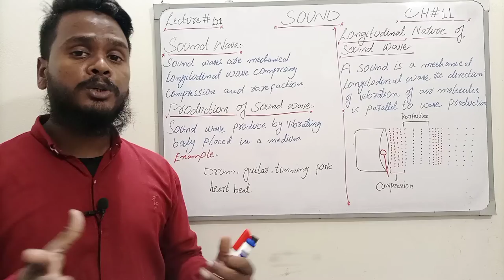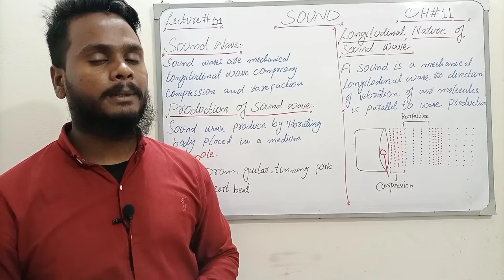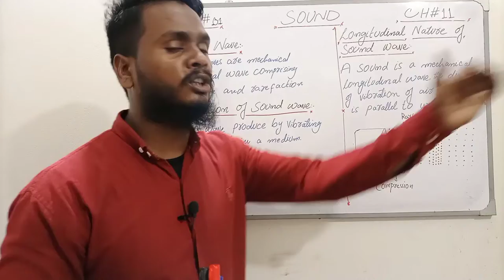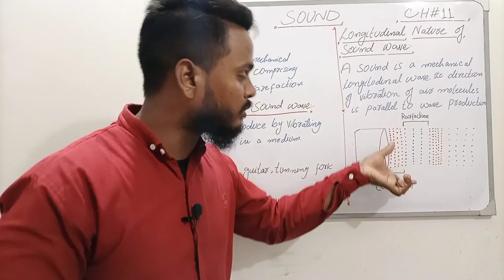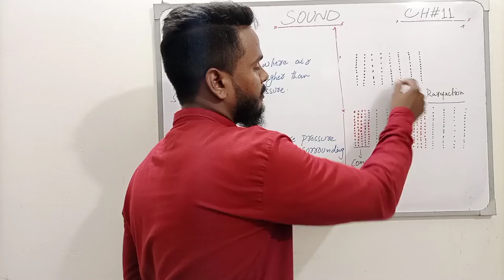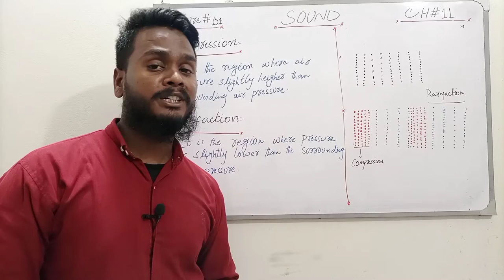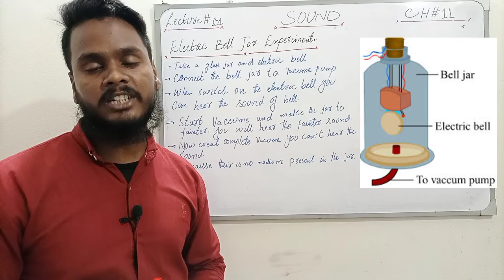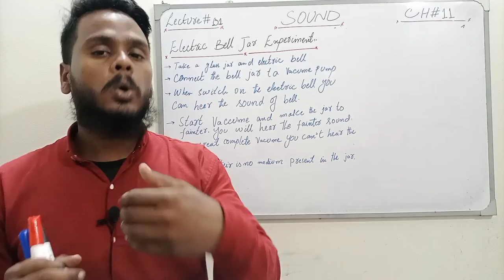[WHAT IS SOUND] [NATURE OF SOUND WAVE][ELECTRIC BELL JAR]LECTURE-1 OF SERIES P-X CH-11 OF CLASS 10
In this video, I'll give you the introduction of Sound wave, nature of sound wave and prove the sound wave is longitudinal mechanical wave by electric bell jar experiment which is the topic 11.1 of ch# 11 SOUND according new syllabus of board.

After watch this video student are able to understand about.

1: What Is Sound Wave
2: Longitudinal Nature Of Sound Wave
3: Compression
4: Rarefaction
5: Electric Bell Jar Experiment